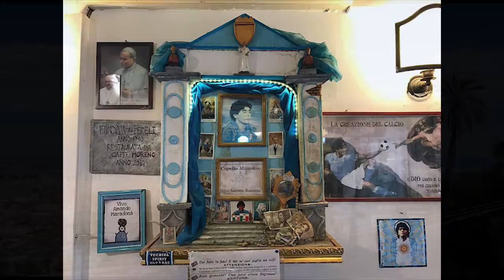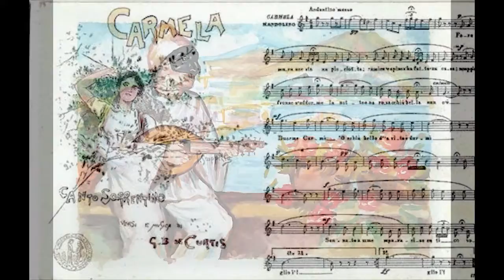Naples Calls Philadelphia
Video for I.C. De Curtis project with Philadelphia Jr. High school

Video and Photo: Naples, Philadelphia, Totò, Peppino De Filippo, Eduardo De Filippo, Renato Carosone

Muvizu Clip by I.C. De Curtis boys: Eduardo De Filippo, Pulcinella